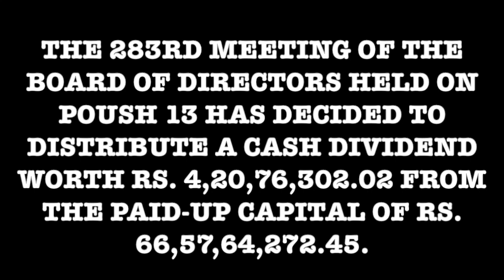Mirmire Laghubitta MMFDB Proposes 6 23Cash Dividend for FY 2079:80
Mirmire Laghubitta (MMFDB) Proposes 6.23% Dividednd |  case dividend mirmire | dividednd annocument | share news | bimal dhungana